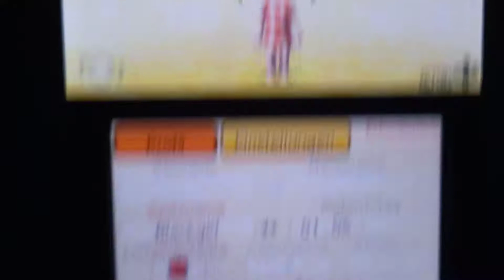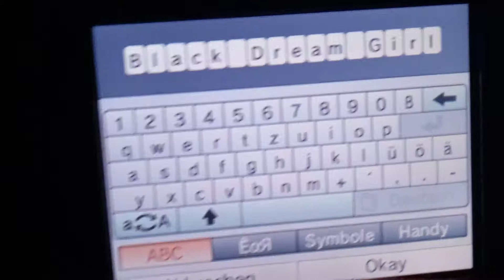FireWaterKids and EarthGrassKids is House and Blackgirl is Grown up!♀️🖤🌑⚫